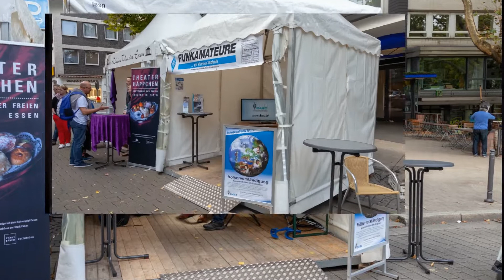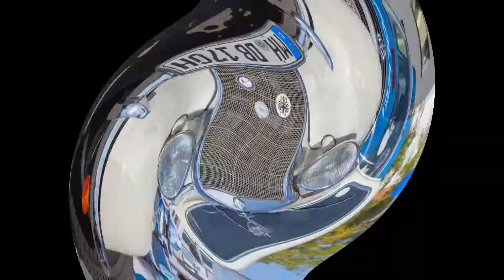Der NRW-Tag 2018 in Essen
Unser Aktionstag beim NRW-Tag in Essen. Am Samstag und Sonntag waren wir auf dem NRW-Tag in Essen präsent. Unser DARC Ortsverband L11 informierte die Besucher über das schöne und weltoffene Hobby Amateurfunk. Unsere DARC Clubstation DL0HDB war zu dieser Zeit "on air" und führte diverse QSOs auf den Kurzwellen- und Ultrakurzwellenbändern in analoger oder
digitaler Form.